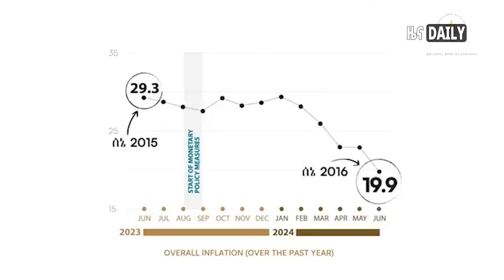🛑 አትሌት ለሜቻ ግርማ ባጋጠመው ከባድ ጉዳት ምክንያት ራሱን ስቶ ሆስፒታል ተወስዷል------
በ2 ክሶች ነጻ የተባሉት እቶ ታዬ፣ ጠ/ሚ ዶ/ር ዐብይ አሕመድ እና አምባሳደር ሬድዋን ችሎት ይቅረቡልኝ አሉ

የኒውክለር ቴክኖሎጂ በኢትዮጵያ